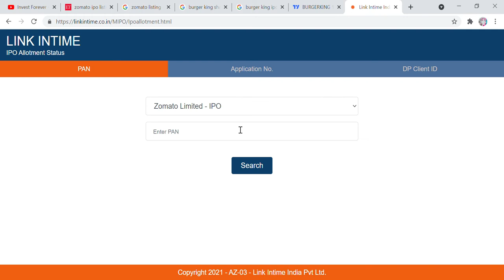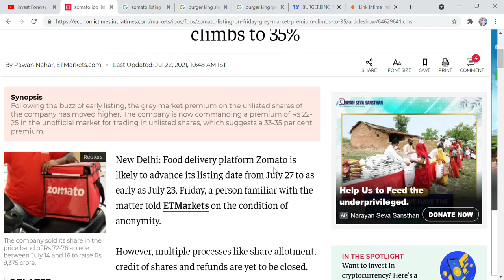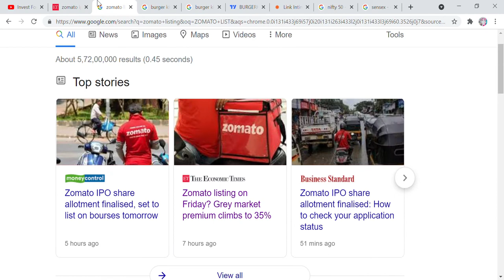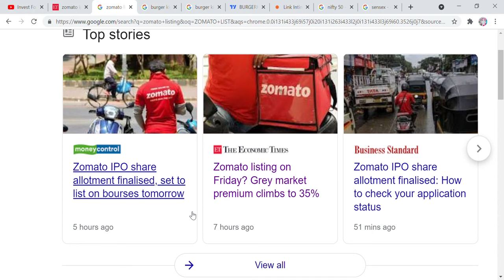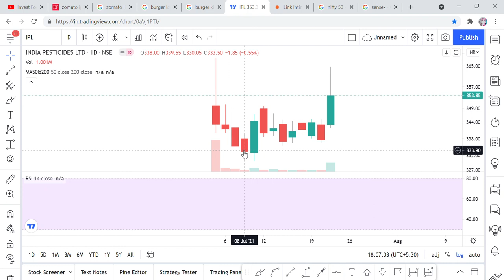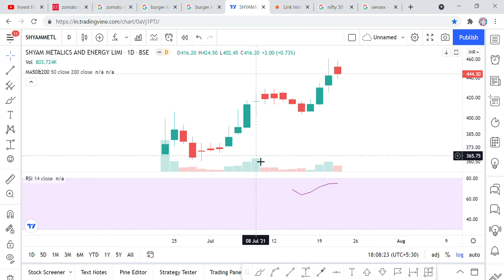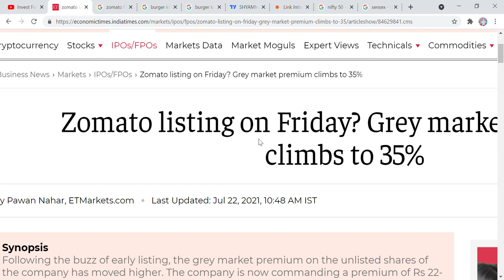समय से पहले कल list होगा ZOMATO का IPO, इस तरह पैसा होगा double, IPO STRATEGY, ZOMATO IPO GMO,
Hi Friends,